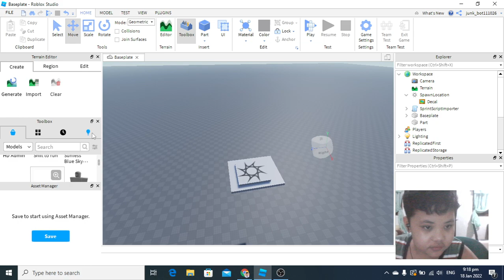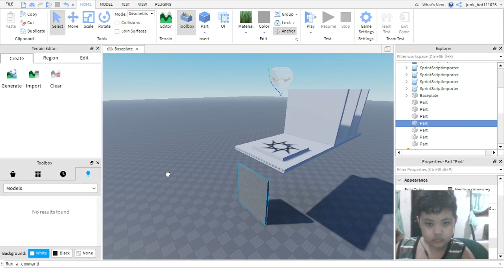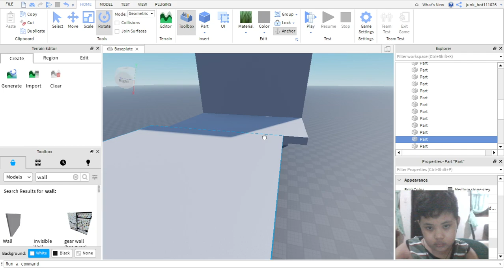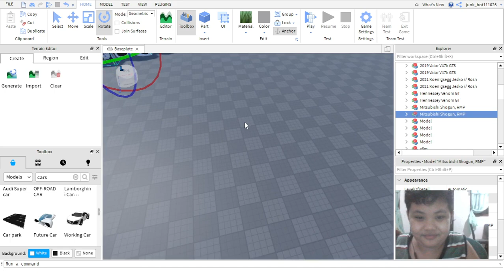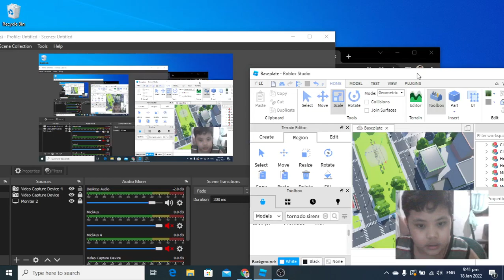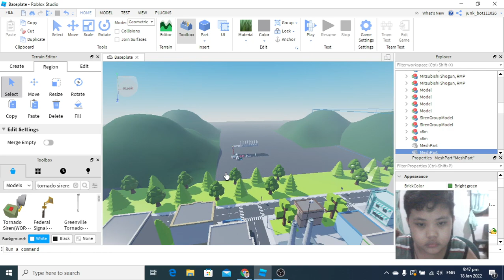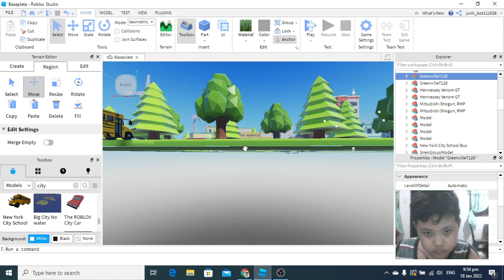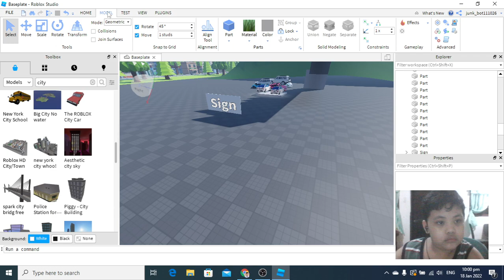making a game :D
idk when to publish it